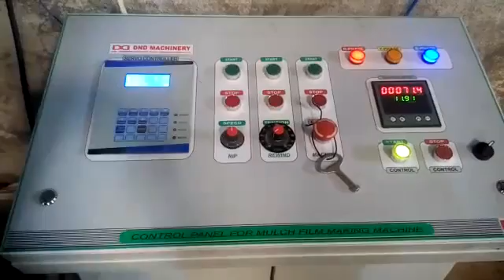MULCH FILM MAKING MACHINE